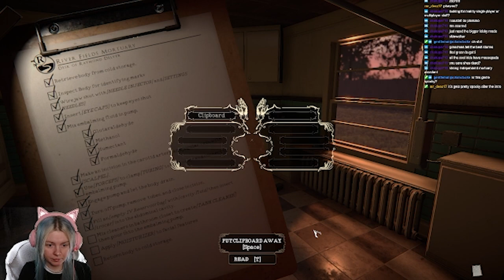[The Mortuary Assistant] Watching The Story Line From the Beginning Part 1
Welcome to the first episode of the story line playthrough for The Mortuary Assistant. Join in as we learn more about Rebecca and why we are here.